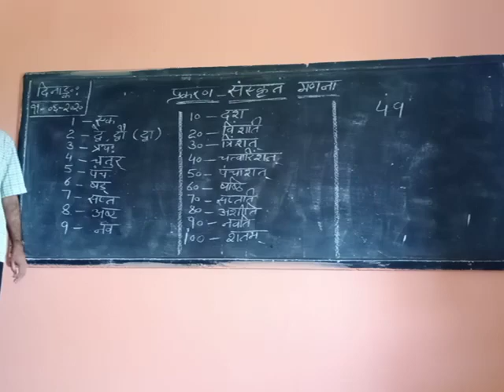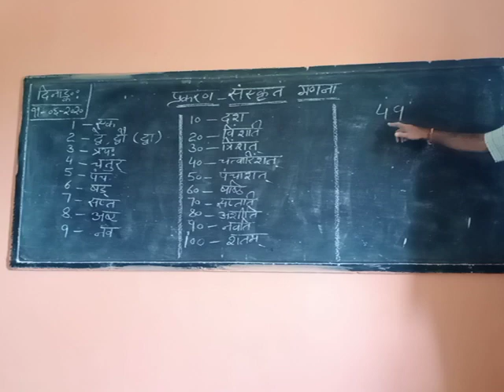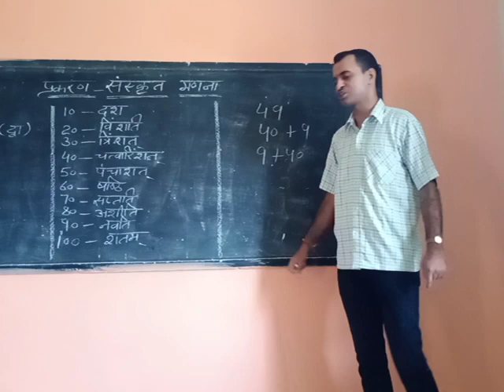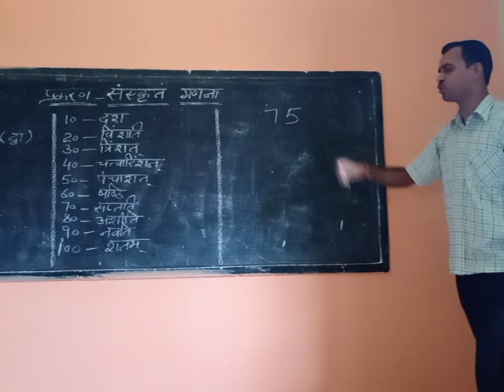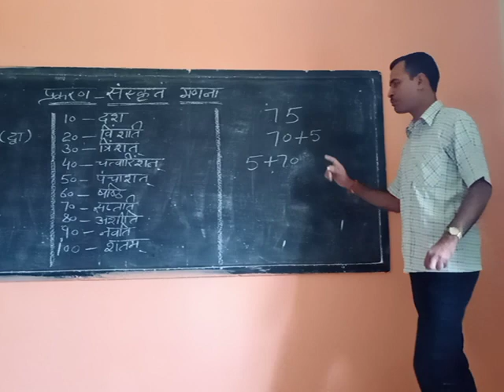Sanskrit counting for 2nd to 10tj